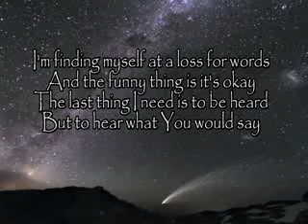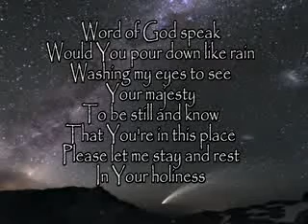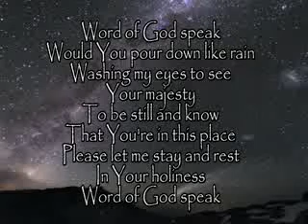Kutless Word of God Speak